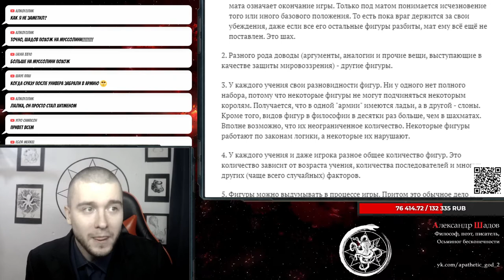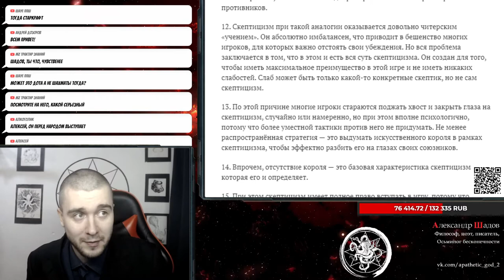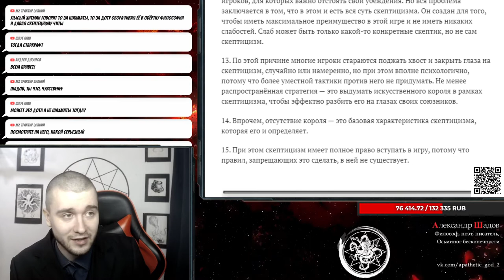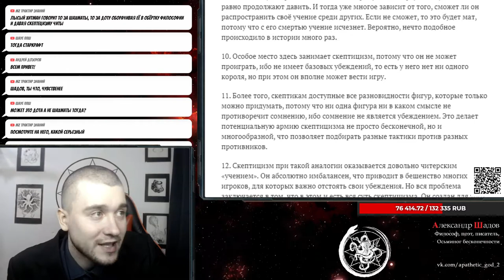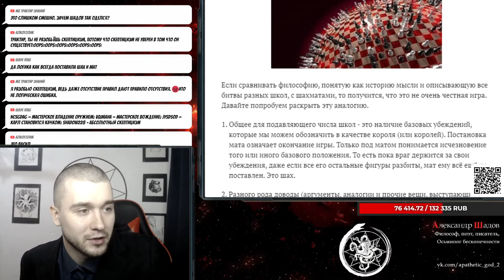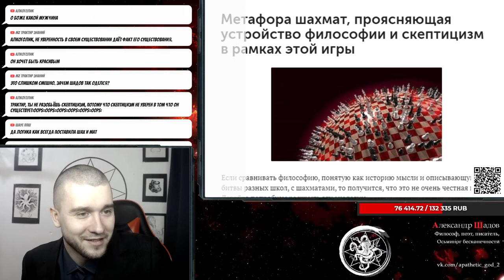Метафора шахмат, проясняющая устройство философии и скептицизм в рамках этой игры